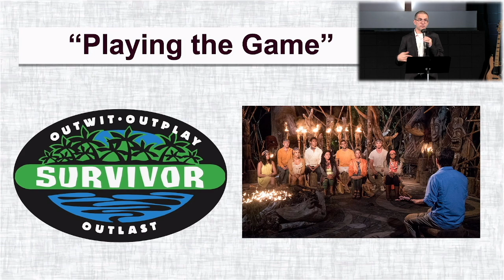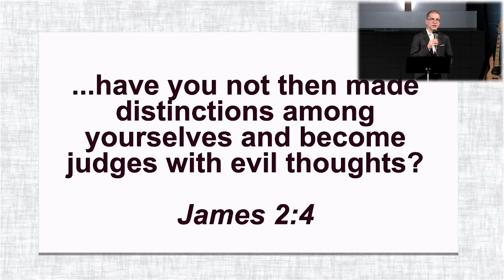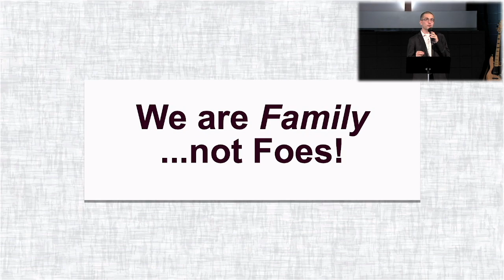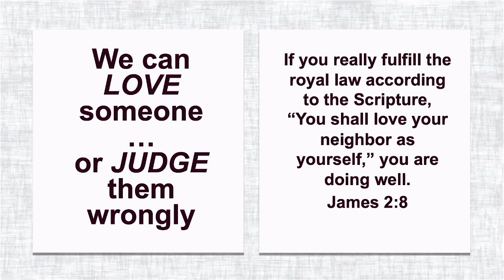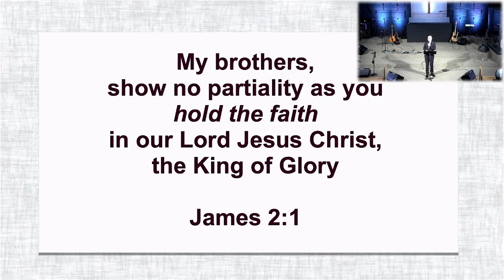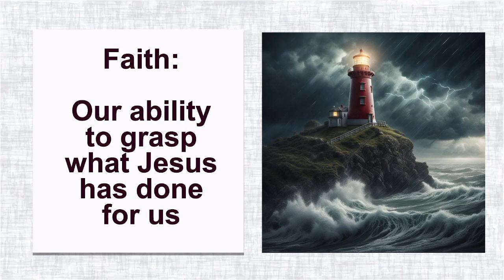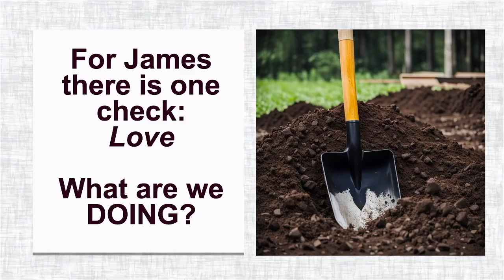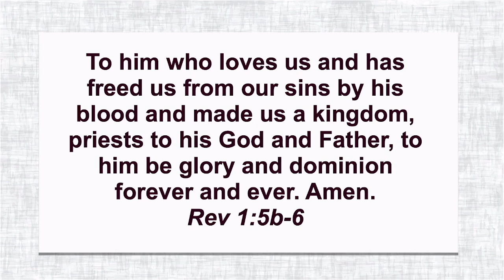(Not) Playing the game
Faith Fellowship Baptist Church
Speaker : Scott Peacock
Date : July 14, 2024

Facebook Page: Faith Fellowship Baptist Church
Location : 2551 E 49th Ave, Vancouver, BC V5S 1J6